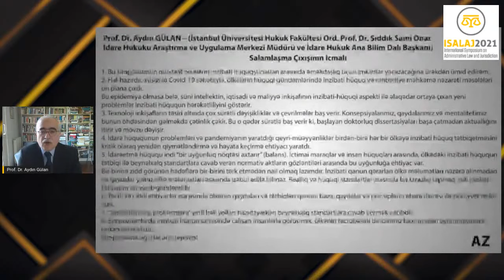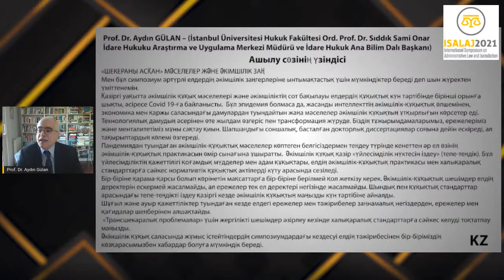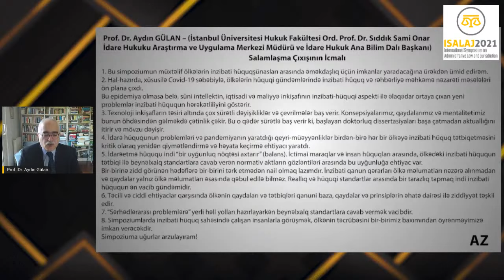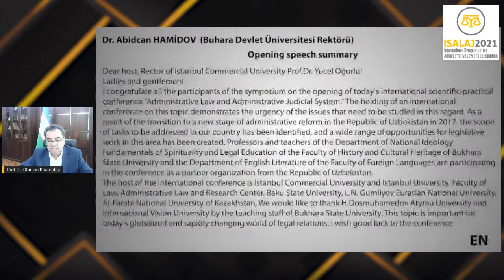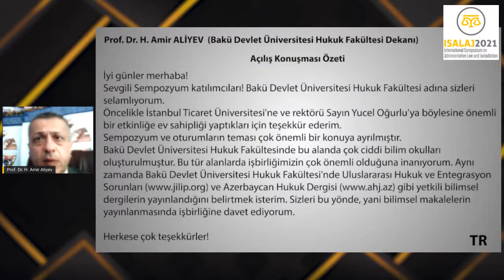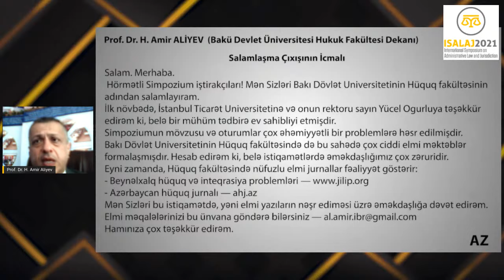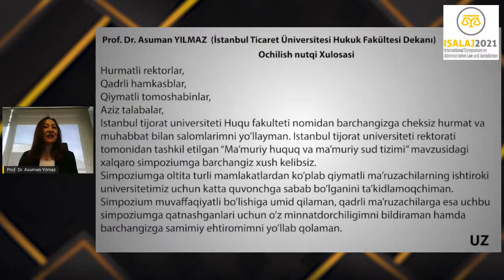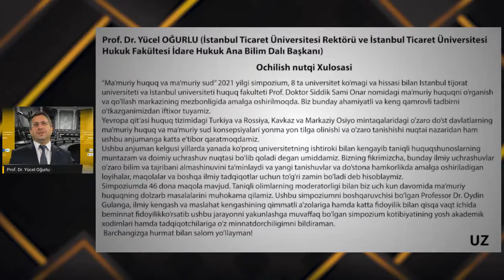İDARE HUKUKU VE İDARİ YARGI ULUSLARARASI SEMPOZYUMU - 1.GÜN AÇILIŞ KONUŞMALARI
''İdare Hukuku ve İdari Yargı Uluslararası Sempozyumu'' Üniversitemiz Hukuk Fakültesi Araştırma Görevlisi Murat Can Gökdemir ve Dr. Öğretim Üyesi Zebiniso Kamalova moderatörlüğünde, Buhara Devlet Üniversitesi Rektörü Dr. Abidcan HAMİDOV, İstanbul Üniversitesi Hukuk Fakültesi Ord. Prof. Dr. Sıddık Sami Onar İdare Hukuku Araştırma ve Uygulama Merkezi Müdürü ve İdare Hukuk Ana Bilim Dalı Başkanı Prof. Dr. Aydın GÜLAN, Bakü Devlet Üniversitesi Hukuk Fakültesi Dekanı Prof. Dr. H. Amir ALİYEV, İstanbul Ticaret Üniversitesi Hukuk Fakültesi Dekanı Prof. Dr. Asuman YILMAZ, İstanbul Ticaret Üniversitesi Rektörü ve İstanbul Ticaret Üniversitesi Hukuk Fakültesi İdare Hukuk Ana Bilim Dalı Başkanı Prof. Dr. Yücel OĞURLU'nun katılımıyla gerçekleşmektedir.

1.GÜN AÇILIŞ KONUŞMALARI
1) Dr. Abidcan HAMİDOV – Buhara Devlet Üniversitesi Rektörü
2) Prof. Dr. Aydın GÜLAN – İstanbul Üniversitesi Hukuk Fakültesi Ord. Prof. Dr. Sıddık Sami Onar İdare Hukuku Araştırma ve Uygulama Merkezi Müdürü ve İdare Hukuk Ana Bilim Dalı Başkanı (Davetli Konuşmacı)
3) Prof. Dr. H. Amir ALİYEV – Bakü Devlet Üniversitesi Hukuk Fakültesi Dekanı
4) Prof. Dr. Asuman YILMAZ – İstanbul Ticaret Üniversitesi Hukuk Fakültesi Dekanı
5) Prof. Dr. Yücel OĞURLU – İstanbul Ticaret Üniversitesi Rektörü ve İstanbul Ticaret Üniversitesi Hukuk Fakültesi İdare Hukuk Ana Bilim Dalı Başkanı